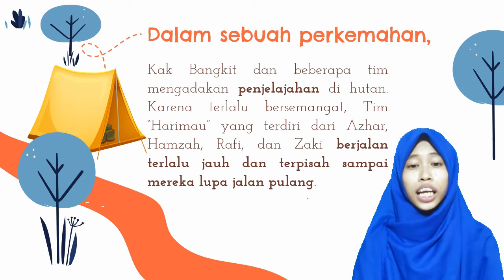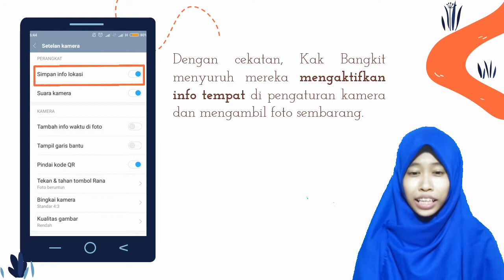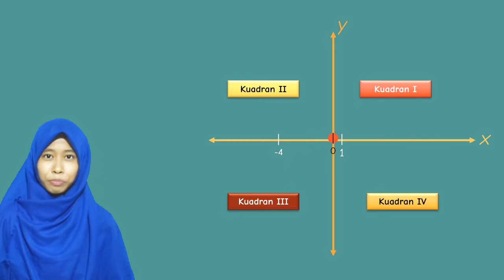[1] Sistem Koordinat Kartesius - Pengenalan dan Manfaat Mempelajari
Dalam video ini dijelaskan penerapan sistem koordinat kartesius dalam kehidupan kita sehari-hari, serta unsur-unsur yang terdapat dalam bidang koordinat kartesius.